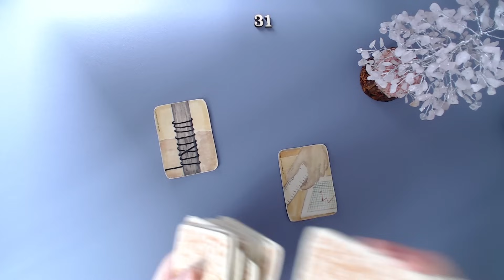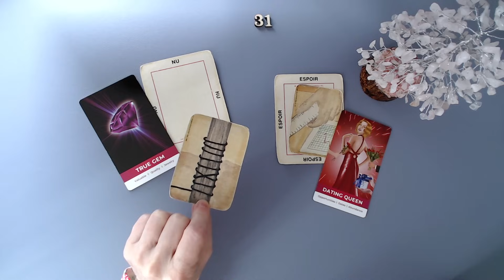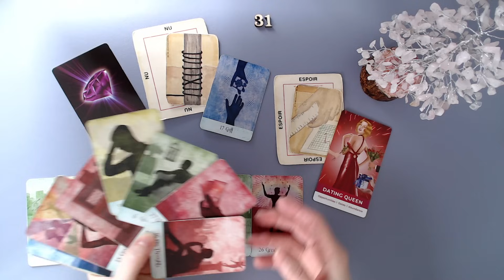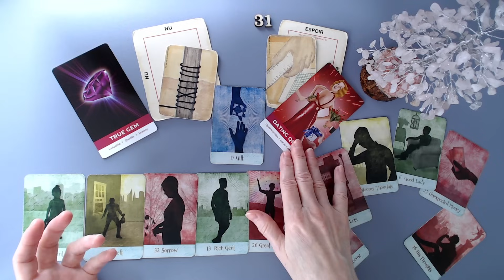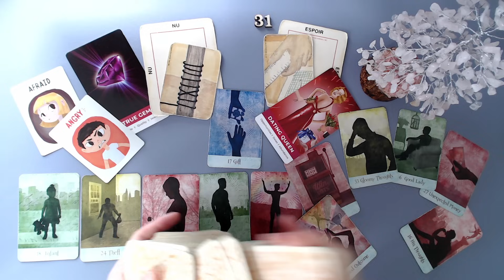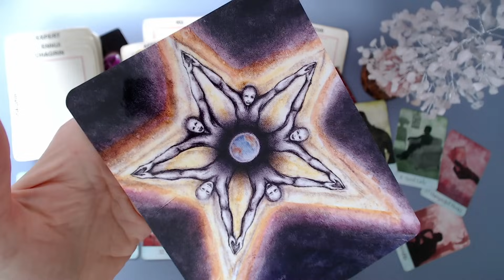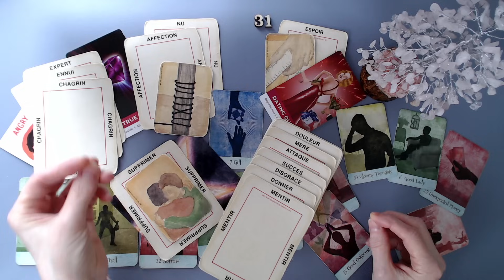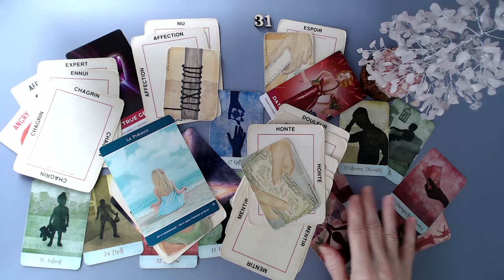⚠️Tout est calculé! Il utilise l'amour 🎁pour mieux te manipuler et te voler! Excellent manipulateur!